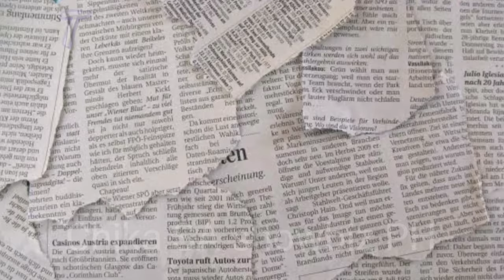OMG!PRESIDENT BONG BONG MARCOS APROBADO NA ANG MILYONG HALAGA PARA SA PAGPAPAGAMOT NI DOC WILLIE ONG